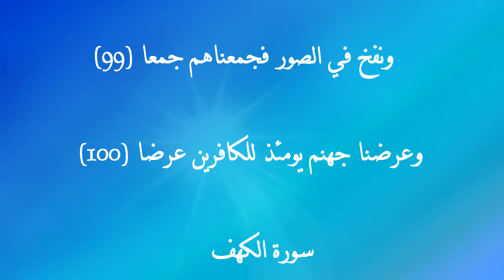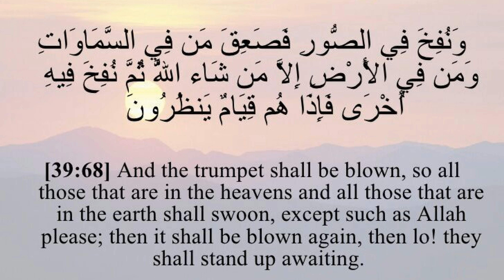النفخ في الصور في القرآن